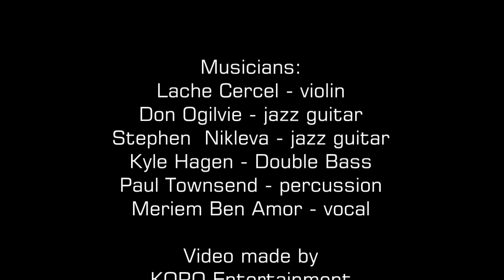Roma Addition To The World Music - part 1 / Long & McQuade Learning Centre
Romanian / Canadian violin virtuoso, performer, teacher and composer, Lache Cercel represents the latest chapter in an important movement in Canadian World Music. In this presentation, Lache will take you on a musical journey, demonstrating the phenomenon of cultures colliding. African and European music encountered each other in 19th century America, unfortunately because of slavery. The mixing of these very different approaches to music led to the creation of many new styles including blues, jazz, rock, etc. ...